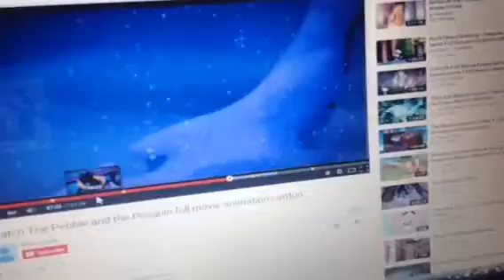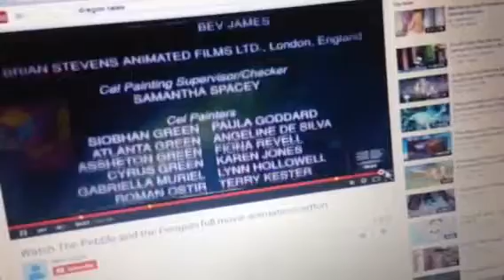The Pebble And The Penguin